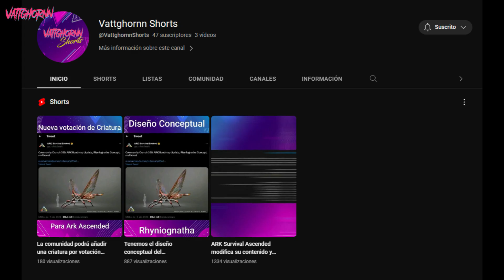TODO LO QUE DEBES SABER SOBRE EL MAGMASAURIO EN 2023 !! | Fjordur | Ark PVE Oficial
0:00 Intro e Historia del Magma
2:51 Robo de Huevo
5:16 Farmeo de Azufre
6:45 Apareamiento
9:20 Crianza y Alimentación
12:52 Comentarios Finales y Final